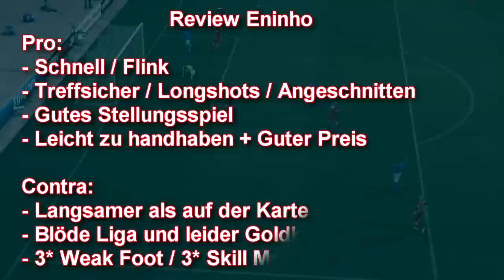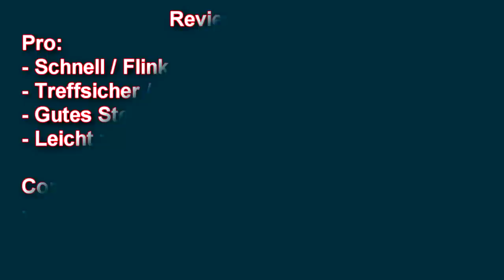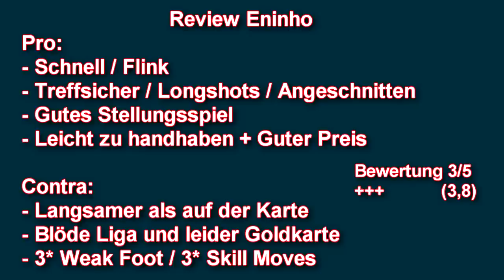Let's Play Fifa 12 # 105 # Ultimate Team: Underrated Cards / Inform Review's # Eninho